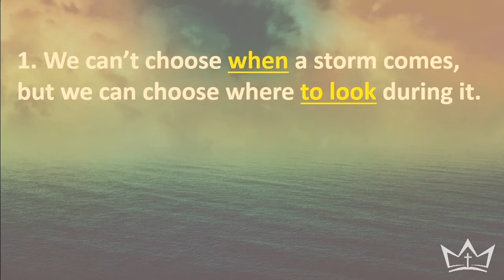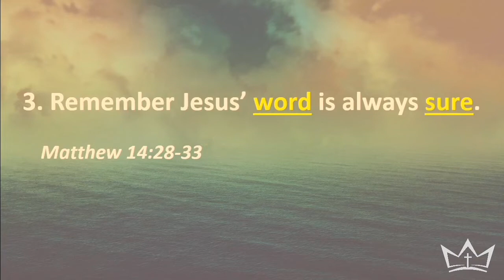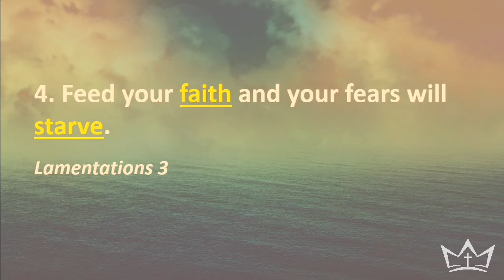Seeing Jesus In The Storm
Pastor Steve Koelpin - March 22, 2020